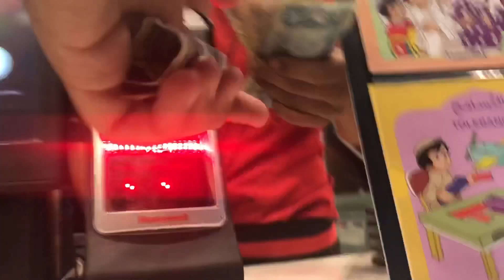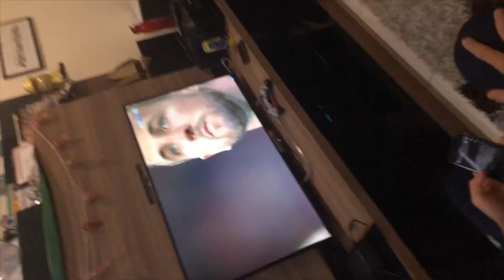Liverpool vs Tottenham: Champions League Victory!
Vlog #7: Met up with some friends at Dubai Mall then watched the Champions League Liverpool win!